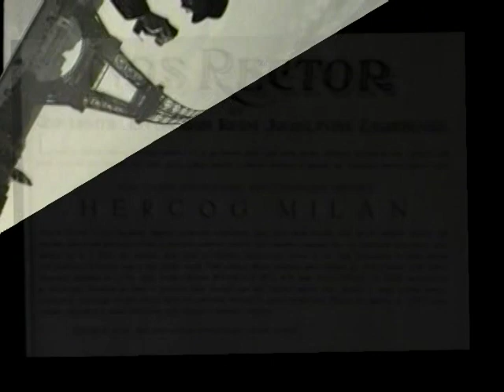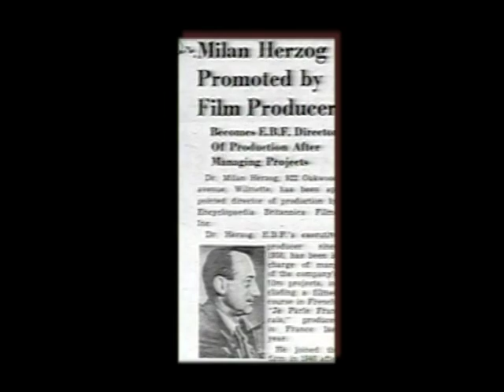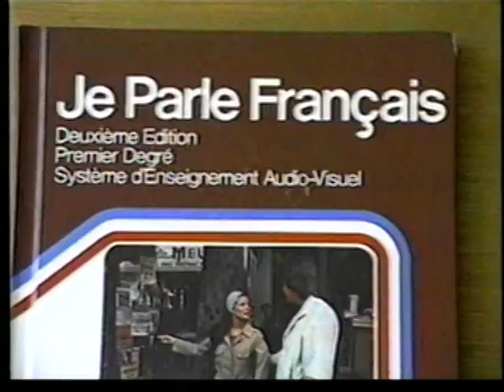|Milan Herzog|"Celebration of Life" a Shanta Herezog/Eric Acevedo Producation 2010|VTS 01 1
|Milan Herzog|"Celebration of Life" a Shanta Herezog/Eric Acevedo Producation 2010